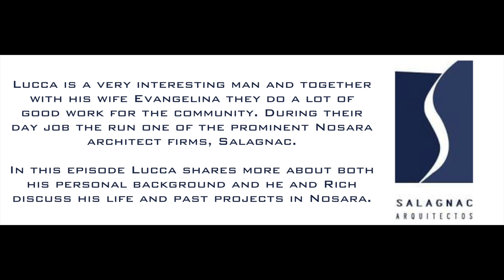Nosara Podcast #9 Lucca‘s Story: Salagnac’s Nosara beginnings to today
Lucca and his wife Evangelina lead Nosara’s well known architecture firm Salagnac Architects. Their primary focus style wise is Contemporary Tropical as displayed by the many new builds in our area. I hope you enjoy the photos and stories behind the examples Lucca shares in this discussion.